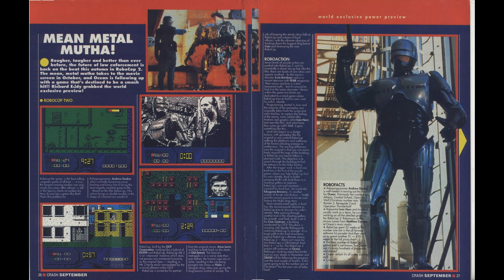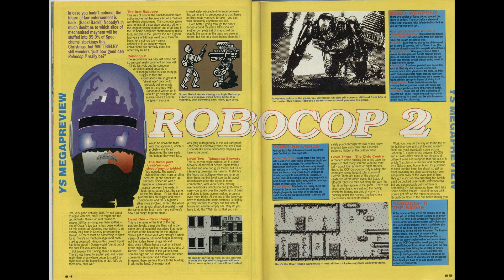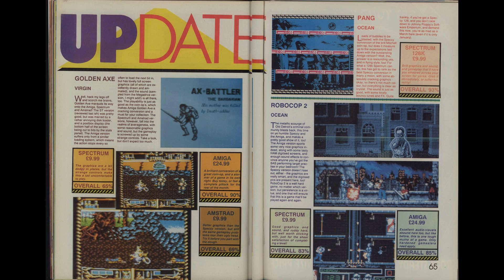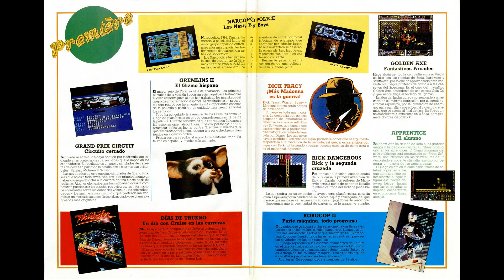YSRnRY Daily Fix: Robocop II - Soundtrack and Magazine Coverage (HD)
The soundtrack of the Sinclair ZX Spectrum version of Robocop II, together with promotional images and magazine coverage from the likes of Your Sinclair, Sinclair User, CRASH, ZX Computing, etc